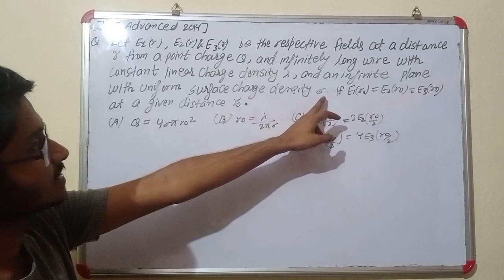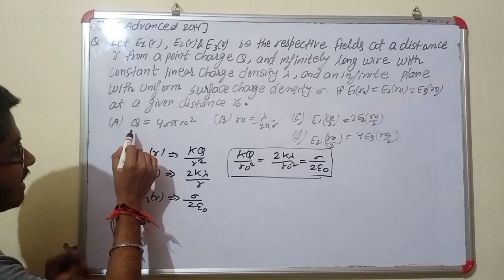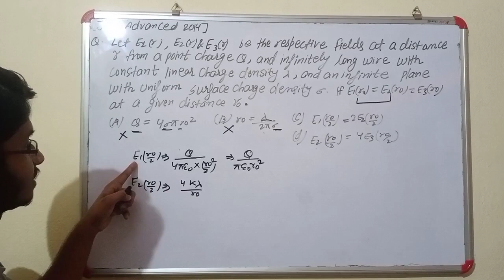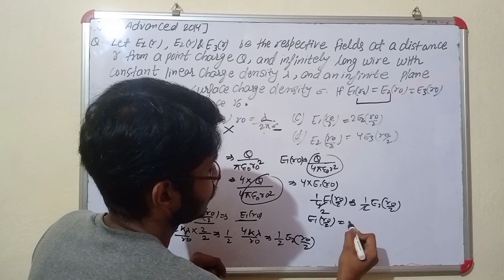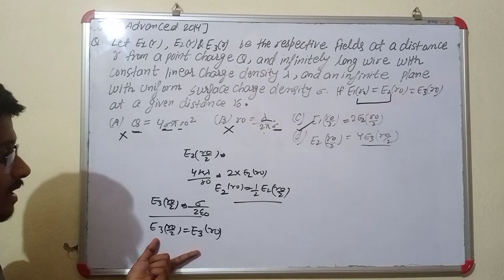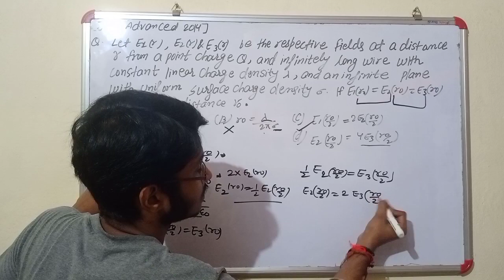Advanced Problems Series | Physics | Problem-1 | JEE advanced 2014 | Shivankar Mehta( IIT Dhanbad)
Let E1(r) , E2(r) and E3(r) be the respective electric fields at a distance r from a point charge Q , an infinitely long wire with constant linear charge density λ and an infinite plane with uniform surface charge density σ . If E1(r0)=E2(r0)=E3(r0) at a distance r0 , then
(A) Q=4σπr20
(B) r0=λ2πσ
(D) E2(r02)=4E3(r02)

For doubts you can join our Telegram Group where we are available 24×7 to help you or you can also ask in comment section.